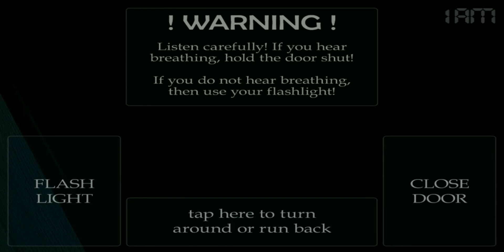Noc 1 [Fnaf 4] // Horror Games Channel